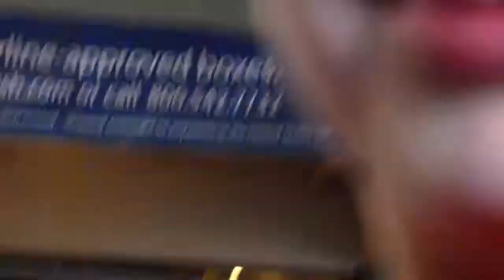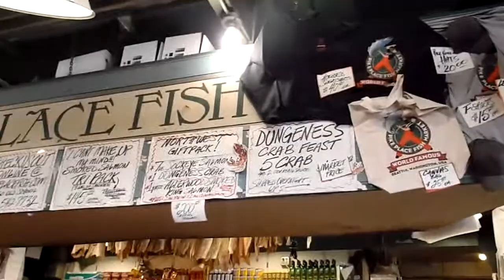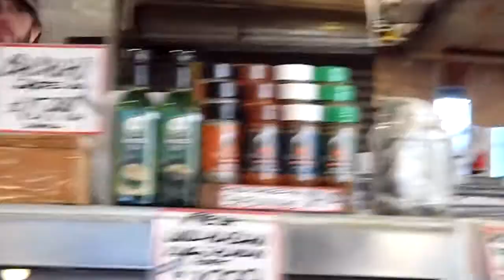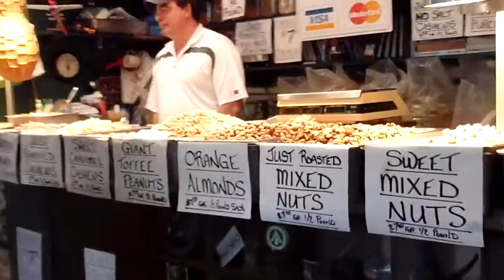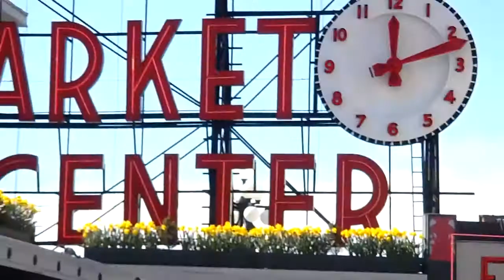Flying Fish at Pike Place Public Market Seattle!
Flying Fish at Pike Place Public Market Seattle! Wow, what an experience!  The fish fly here! Loads of people, food and entertainment. Never a dull moment, the people stand back when these guys get a customer! They let you select the fish you want and then throw it to the guy behind the counter to finalize your purchase! Yee Haa!